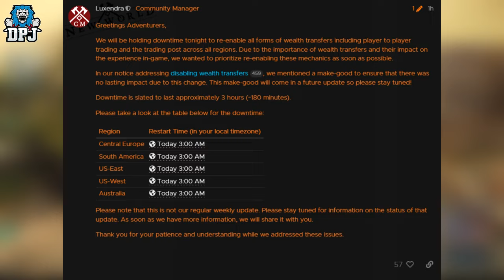New World: MAJOR GOLD DUPING EXPLOIT - FIX INBOUND - Server Downtime Coming To Fix Exploit - Details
New World fixes major gold duplication exploit in new server update.